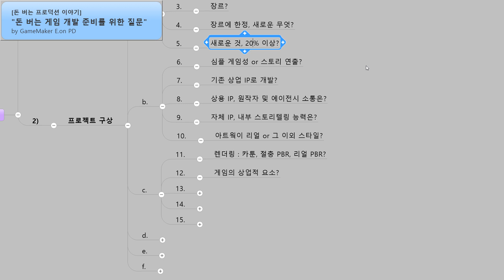게임 개발 준비를 위한 질문_프로젝트 구상_06/돈 버는 프로덕션 이야기 [GameMaker E.on PD/반짝쌤 이온]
안녕하세요. GameMaker Eon PD 입니다. ^^

우리가 진행하는 프로젝트들의 모든 과정은 내외부 돌발 변수의 연속입니다,  시행착오 즉 삽질을 얼마나 줄일 수 있는 가는 비용절감과 시간절감의  결정적 요인이죠,  또한 그것은 게임의 성공과 실패를 좌우하는 크리티컬 팩터입니다. 프리 프로덕션, 프리비주얼을 통한 비용과 시간절감, 생산성향상은 수천번을 강조해도 부족하지 않는 게임개발 성공의 절대가치 입니다.

우리는 얼마나 합리적이고 체계화된 게임 프로덕션에 최적화 되어 있을까요 ?  또한 그런 프로덕션 관리를 체계적으로 학습하는 과정을 경험하고 있을까요 ?  대부분 임기응변, 땡빵식 문제해결에 익숙한 우리들은 초기 단계의 탄탄한 프레임 만들기를 답답해 합니다, 그 결과는 몇배의 비용과 시간을 낭비하는 악순환을 초래하지만 누구도 책임지지 않습니다,  게임 개발 프로덕션 , 잘못된걸 안다면 생각을 바꿔야 합니다.

어느 순간 20여년의 게임 업계 경험을 정리하여, 올바른 게임개발 프로덕션을 여러분과 공유할 필요를 느꼈습니다,    또한 지식의 일방향 전달이 아닌, 여러분과 영감과 창조성을 공유하는 쌍방향 소통을 통해,  체계화된 프로덕션 역량을 공유함으로서,  모두가 게임의 승자가 되는것이 게임메이커 이온 피디의 목표입니다.

여러분이 진행중인 모든 게임에서 위너가되고 최고의 크리에이터가 되는 그날까지. 함께 뽜이야 입니다.